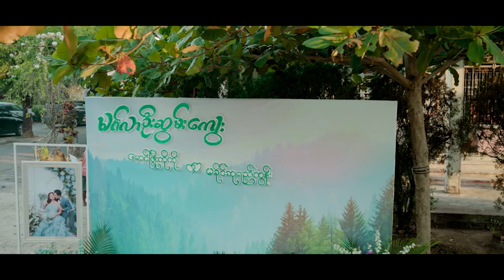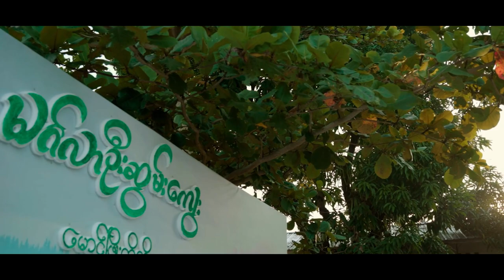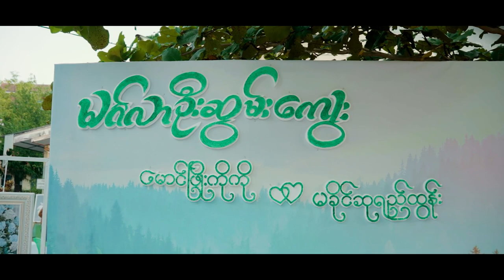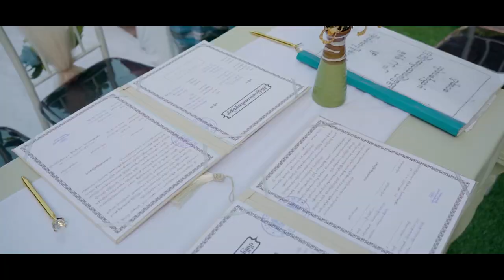Phyo Ko Ko & Khine Hsu Yee Tun / Wedding Donate/ 1-2-2023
KomoeAgroup Videographer , Myeik / Ph: 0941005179
Sony A7iii & Sigma 28-70 F4